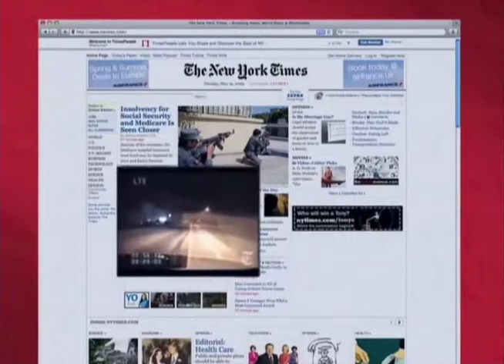Jonathan Landman - 2008 Peabody Award Acceptance Speech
Winner 2008 | The New York Times

Aggressively and creatively adding sound and moving images to its traditional package of news and features, The New York Times has stepped forward as an innovator in online journalism. Its website exemplifies a new age for the press, expanding its role in ways unimaginable only a few years ago. Among the website’s most useful services in 2008 was “Choosing a President,” a comprehensive package that included documentary film, photojournalistic slide shows and user-friendly features such as candidate speeches on video accompanied by full transcriptions with key words that could be clicked for contextualization or fact checks. Among its most powerful was “War Torn: Substance Abuse and PTSD,” a similarly multi-faceted take on the troubling incidence of criminal behavior by Iraq and Afghanistan war veterans. But the evidence of the Times’ embrace and mastery of new possibilities was everywhere and every day on its website—in expanded pictorials, diverse blogs, reader-input solicitations and movie appreciations smartly illustrated with video clips. For imaginatively bringing new technology to bear on classic journalistic technique, a Peabody Award goes